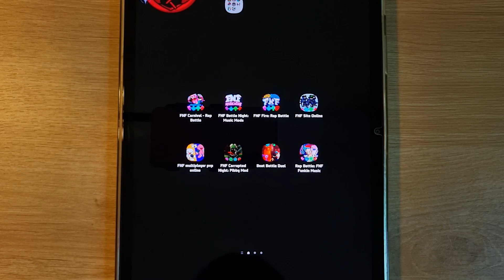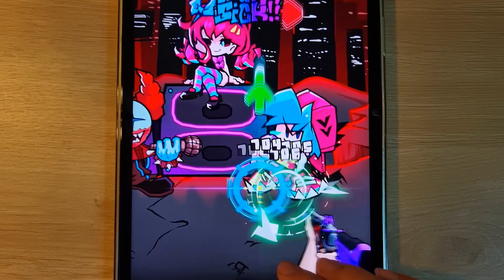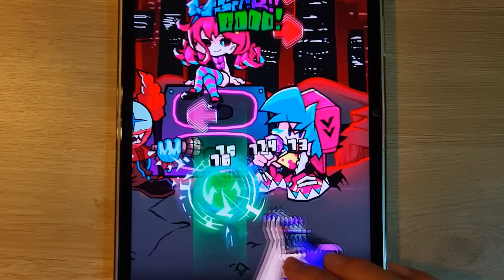FNF Playtime, FNF Boxy Boo, FNF Carnival, Rap Battle, FNF Battle Night, FNF Music Fire, Rap Battle